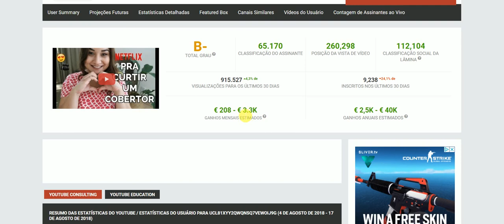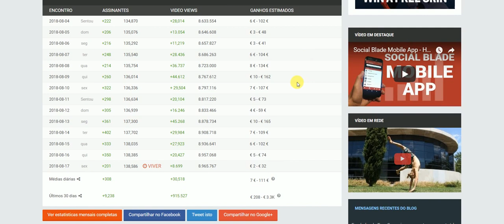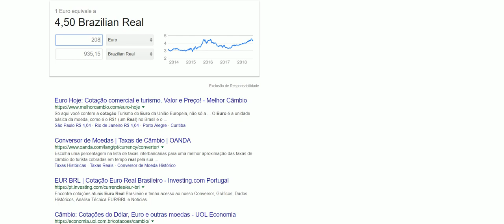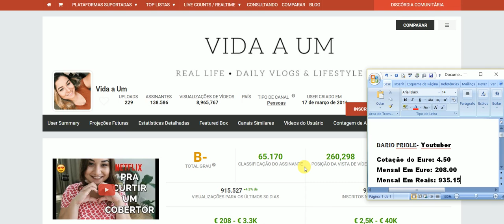QUANTO GANHA Vida a Um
Deseja saber Quanto Ganha o Canal que você segue? Deixe nos comentários que a gente faz para você.